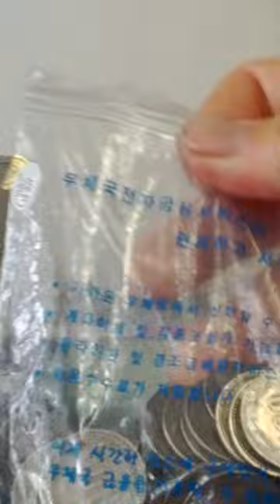Coin Bundle of 100 Won 1978(AH 1400) Issue 100 pieces-08. Getting Hard!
Sun 9th Apr 2023(AH 1444 Ramadan 18th)
Getting Hard and I made a bundle of 100 same pieces a long time.